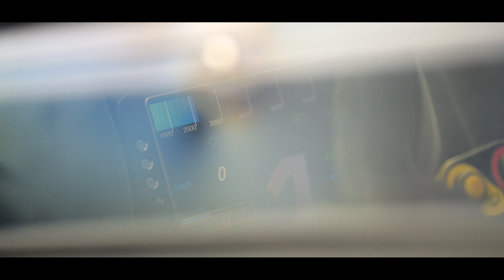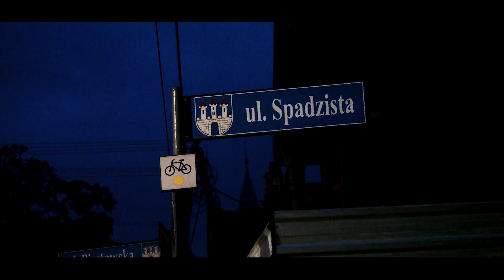MIHEL Tarmac Masters 2024 | Piotr Grochocki & Maciej Rajca | Subaru Impreza N12